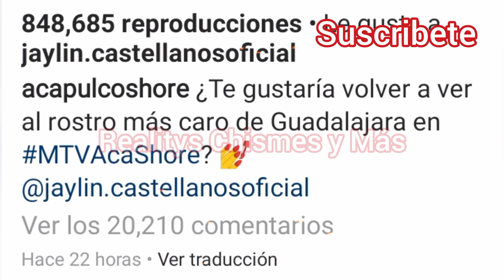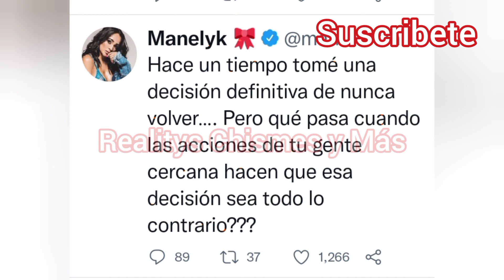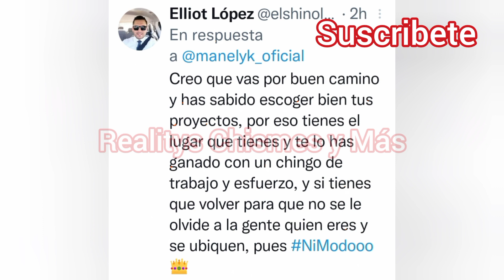¡Piden que Jaylin No vuelva a Acashore 9! | ¡Mane insinuaría que podría volver a MTV!